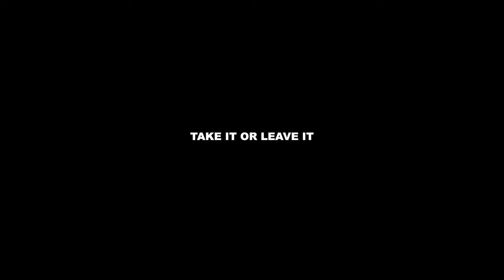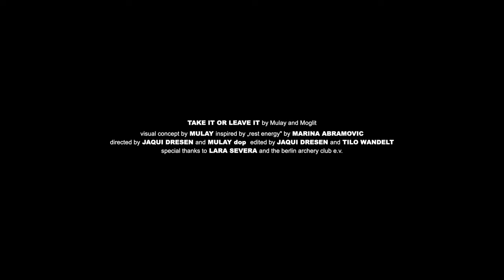Mulay x Moglii - Take It Or Leave It (official video)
Written by MULAY produced and mixed by MOGLII mastered by DENNIS KEIL
Creative Direction and visual concept by MULAY inspired by "Rest Energy" by MARINA ABRAMOVIC
Directed by JAQUI DRESEN and MULAY edited by JAQUI DRESEN and TILO WANDELT
Special thanks to LARA SEVERA and THE BERLIN ARCHERY CLUB E.V.

LYRICS

We gotta move on
I don’t wanna fight one more evening
'bout who’s right and who’s wrong
It’s just fears that you’re feeding
And maybe it’s my fault
Guess we both are still healing

I don’t feel the need to be secretive
I can’t right all my wrongs
We don’t choose how we’re feeling
Can’t outrun every storm
We just take it or leave it
We take it all

And I hold my breath
You’re too far, it's too long
Can’t pull you back
It’s too much, you’re too gone
And all that’s left
Is keep going
I can’t keep moving back and forth
We can’t keep moving back on forth

We ain't got the time to be secretive
There’s no right and no wrong
Sometimes love is deceiving
Can’t control what it wants

So I hold my breath
Go too far, for too long
You can’t pull me back
It’s too hard, the tide’s too strong
It fills up my chest
Can’t keep up, Can’t keep going on like this
Can’t keep going on like this